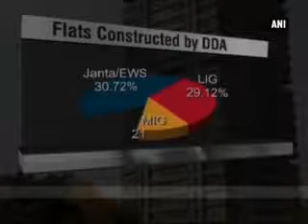Development of housing projects by DDA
The Delhi Development Authority (DDA) has played an essential role in the development of the national capital. DDA started constructing houses in Delhi in 1968 and since then many housing schemes have been launched.